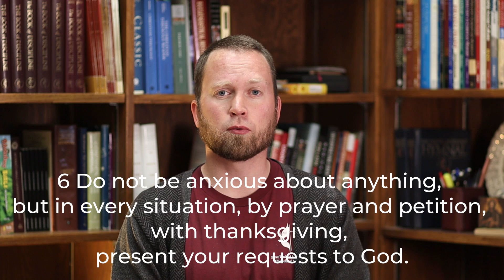October 9, 2020 Pastoral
A short discourse on Philippians 4 after some brief announcements about upcoming events in the churches I serve.